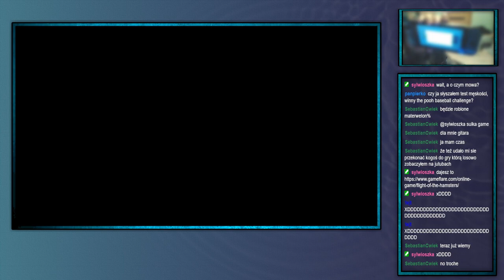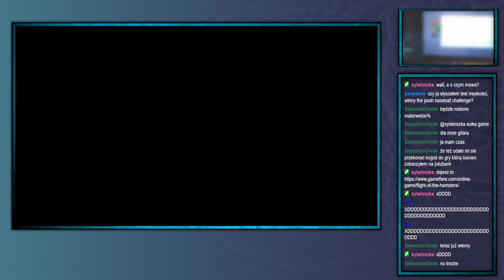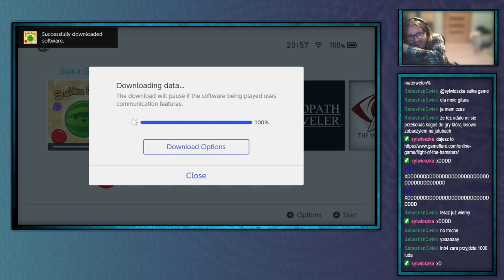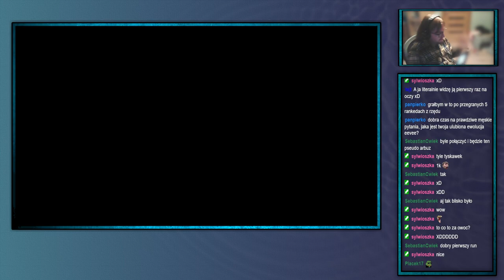ShinjiFaraday archiwum: Super Marian Bros 2 The Lost Levels tym razem się uda i swer—16.11.2023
Streamy w każdą środe o 18:00 i sobotę o 17:00
Streamy na:

0:00 Super Mario Bros II
51:14 Super Mario Bros 1
1:14:05 Contra
1:41:19 Ninja Gaiden
2:38:14 Super Mario Bros 1
3:02:46 Suika Game